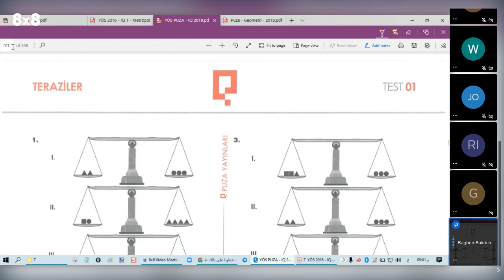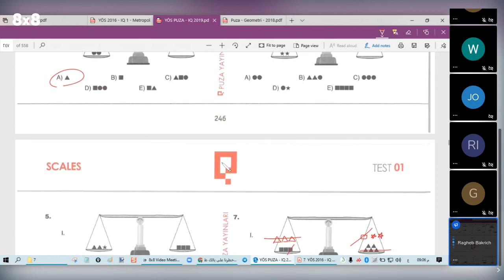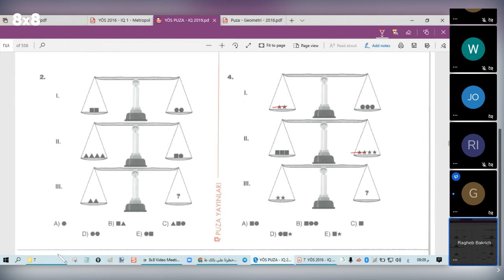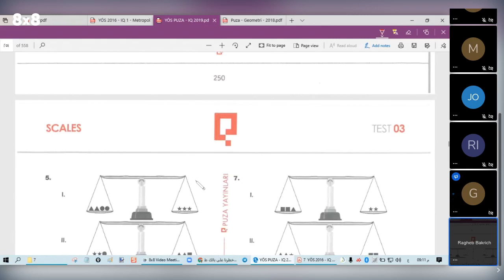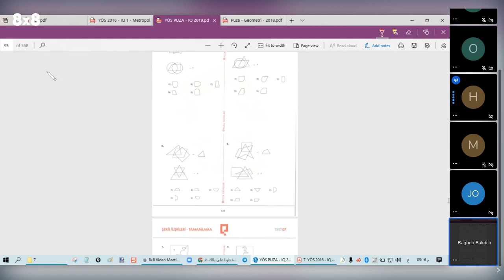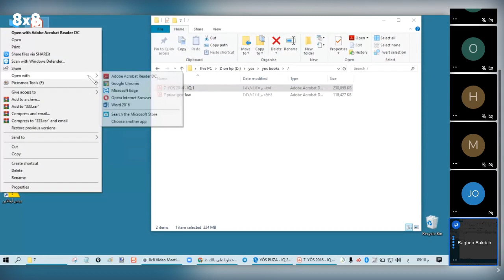حل تمارين ايكيو بوزا متنوعة4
جداول أعداد علاقات اشكال
الاستاذ راغب بكريش
مركز الخوارزمي الأكاديمي